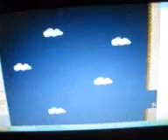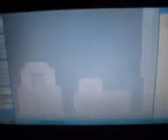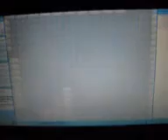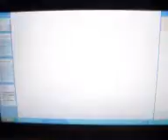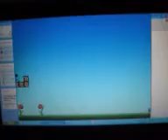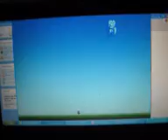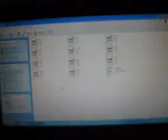I Wanna Be The Fangame Easter Version Part 26 The Final Assault